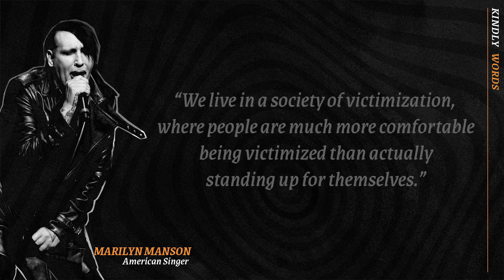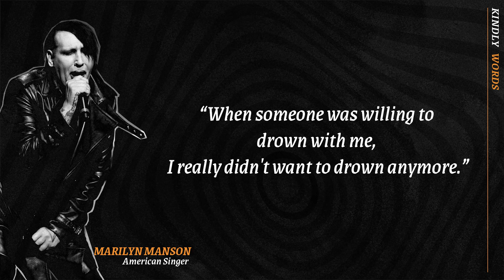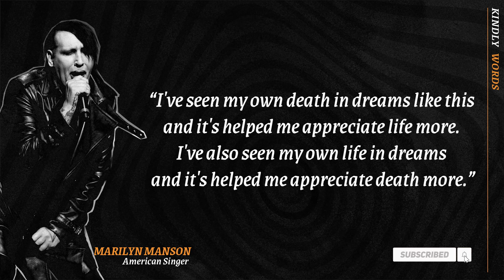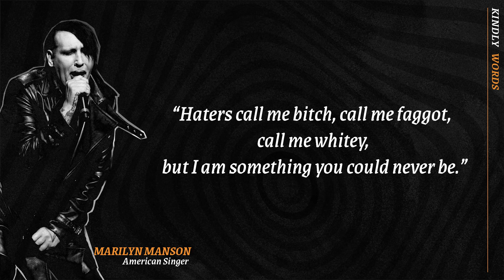MARILYN MANSON Famous Words to Inspire You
Marilyn Manson is an American singer, songwriter, actor, painter,[1] and writer. He is known for his controversial stage personality and image as the lead singer of the band of the same name, which he co-founded with guitarist Daisy Berkowitz in 1989 and of which he remains the only constant member.

We hope you enjoyed this video of Kindly Words by Marilyn Manson!